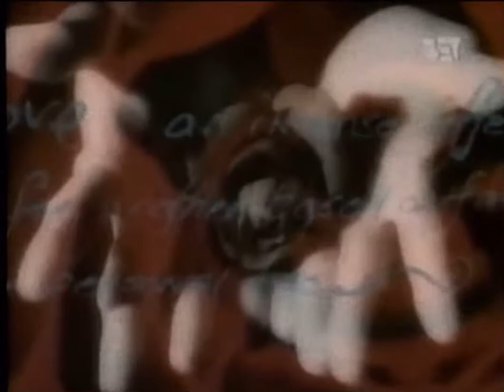The Isley Brothers - Spent The Night